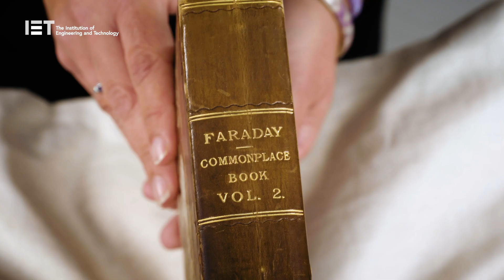Exploring the Archives: Michael Faraday's Travel Diary (1813-1815)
IET Archivist Asha Gage talks us through Michael Faraday's travel diary.  Faraday travelled through France, Italy and Switzerland with Sir Humphrey Davy, to study chemistry and collect geological specimens.